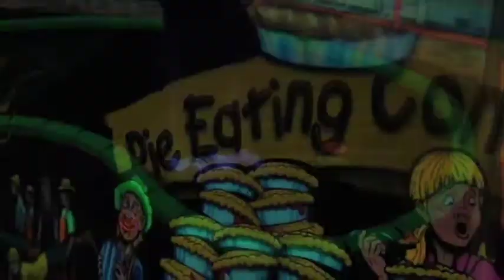Blacklight Mini Golf Branson Missouri